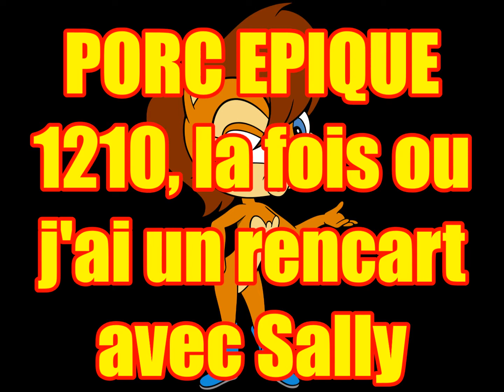PORC EPIQUE 1210, la fois ou j'ai eu un rencart avec Sally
Nouvelle vidéo parodique sur Sally uns des personnages de l'univers de Sonic , délire garantie ^^